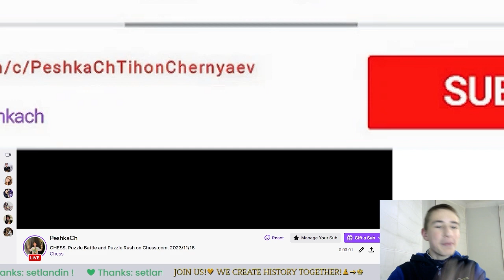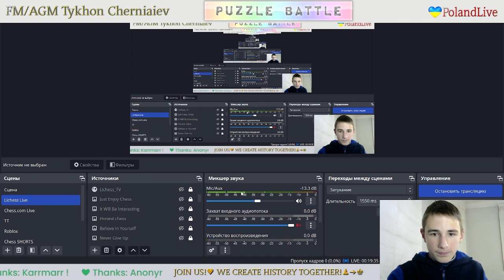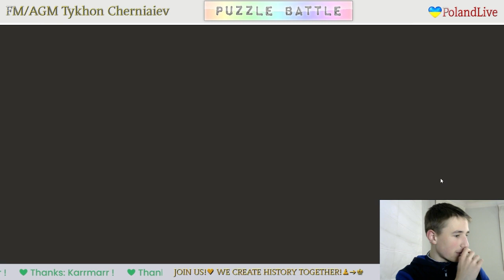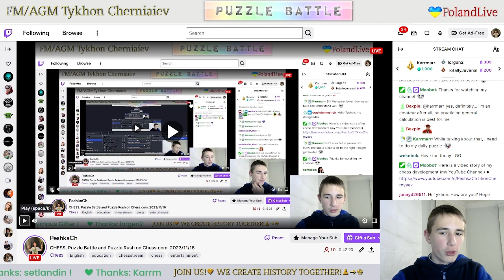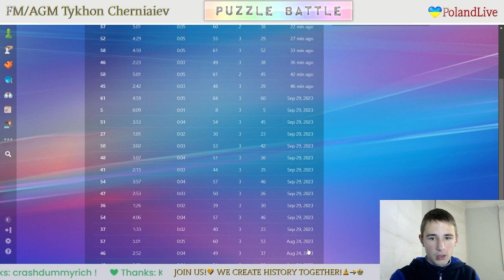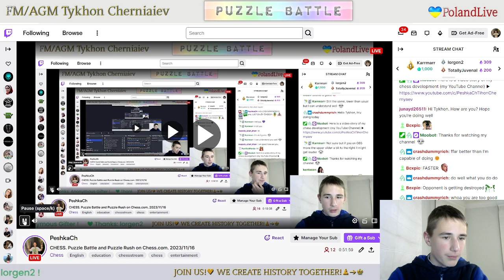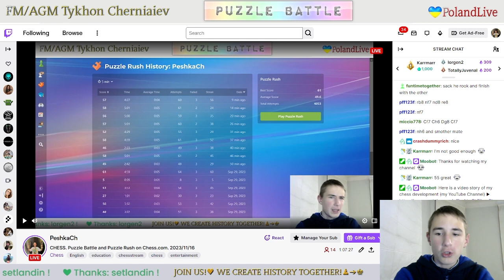CHESS. Puzzle Battle and Puzzle Rush on Chess.com. LiveStream. 16/11/2023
Puzzle Battle and Puzzle Rush:
     1:42 - The first attempt in Puzzle Rush in this stream in 5 minutes - 45
     5:35 - The second attempt in Puzzle Rush in this stream in 5 minutes - 58
   11:29 - The third attempt in Puzzle Rush in this stream in 5 minutes - 46
   14:22 - The fourth attempt in Puzzle Rush in this stream in 5 minutes - 58
   20:28 - The fifth attempt in Puzzle Rush in this stream in 5 minutes - 52
   25:32 - The sixth attempt in Puzzle Rush in this stream in 5 minutes - 57
   31:16 - The seventh attempt in Puzzle Rush in this stream in 5 minutes - 56
   36:55 - The eighth attempt in Puzzle Rush in this stream in 5 minutes - 58
   42:27 - The tenth attempt in Puzzle Rush in this stream in 5 minutes - 57
   48:24 - FM PeshkaCh vs amit1247 (50 : 28)
   52:04 - FM PeshkaCh vs Melania19 (51 : 34)
1:01:52 - FM PeshkaCh vs FM ChessStormOff (55 : 23)